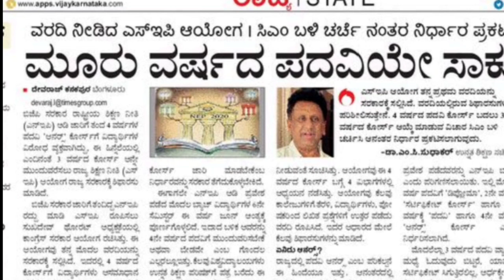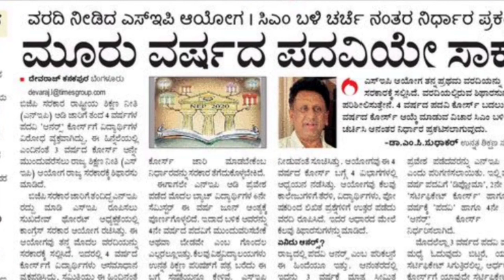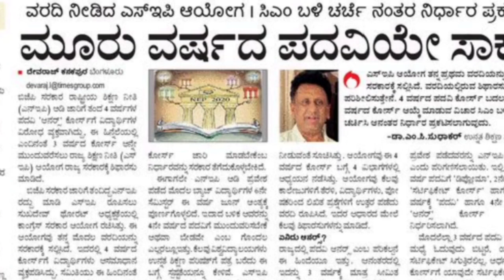ಡಿಗ್ರಿ ಎಷ್ಟು ವರ್ಷ?? ಮೂರು ಅಥವಾ 4 ha |GOVERNMENT OF KARNATAKA ANNOUNCEMENT|students solution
Upi id:hatersvtu@ybl